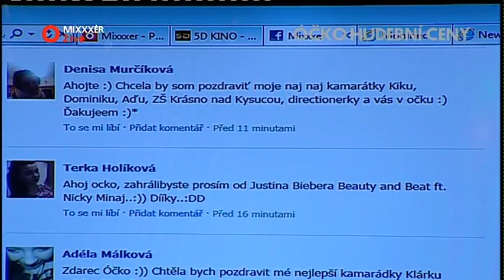Mixxxer 27.02.2013, hosté Pavel Anděl a Tomáš Fröde